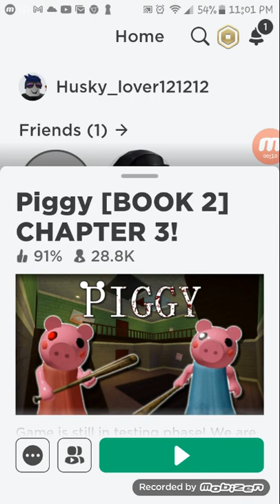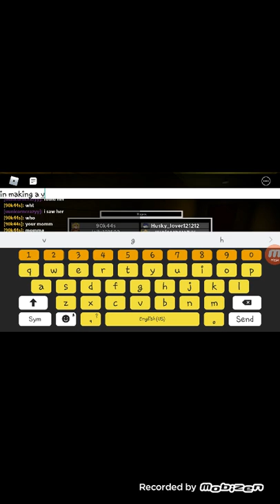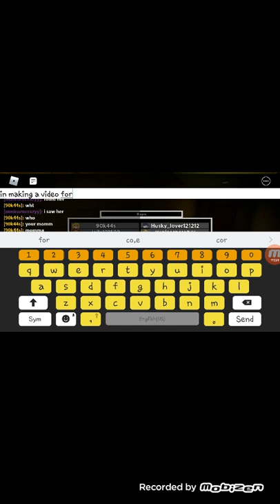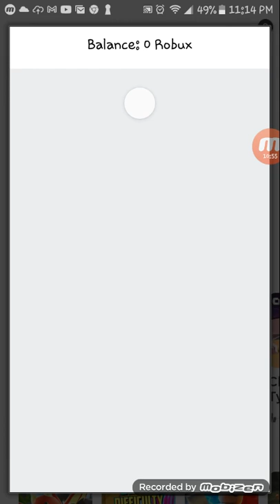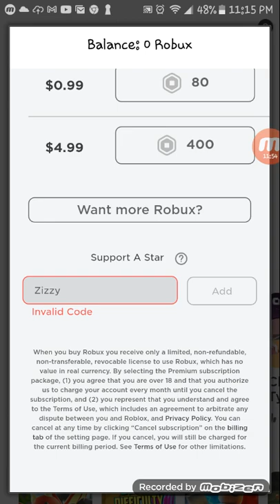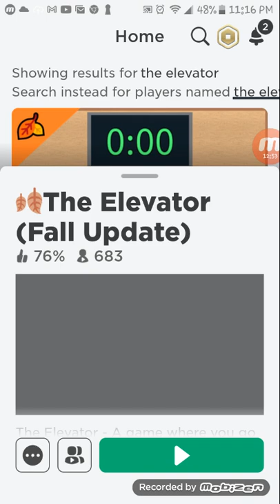piggy (ALPHA) more chapters